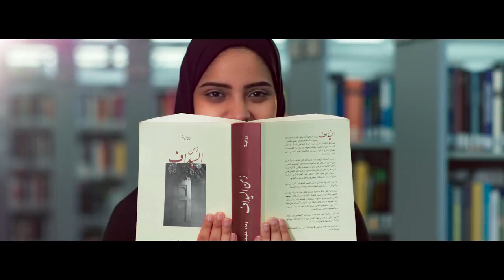تعرف على فاطمة النعيمي، الإماراتية الأولى في تحدي القراءة العربي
فاطمة النعيمي، الأولى على مستوى الدولة في تحدي القراءة العربي من بين أكثر من 160 ألف طالب من 828 مدرسة.